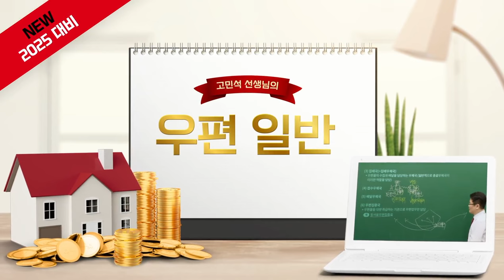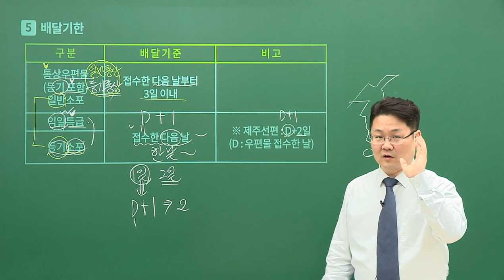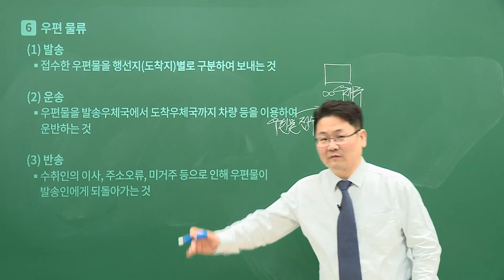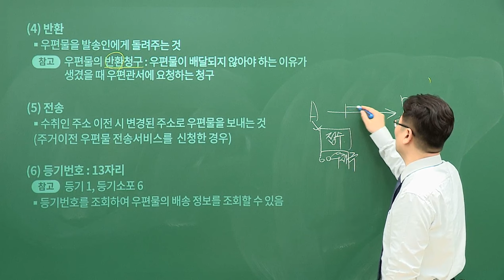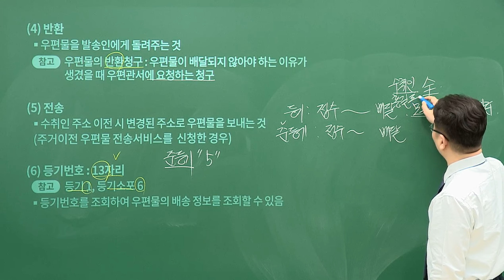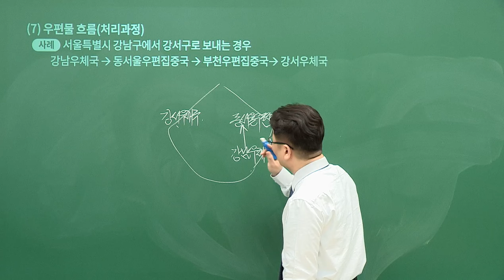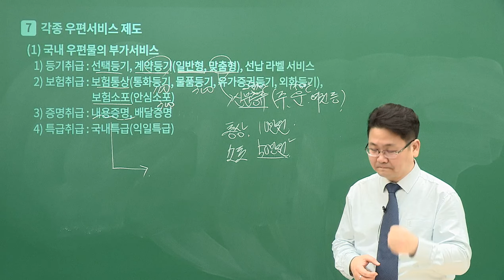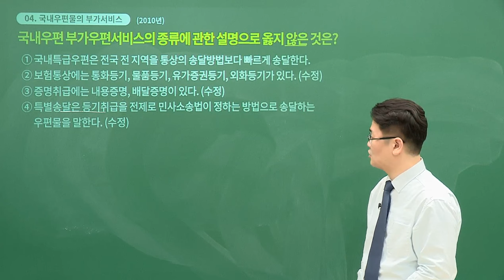[유상통] 고민석 2025 우편&예금 일반 기초특강 02강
고민석 2025 우편&예금 일반 기초특강 02강

1. 국내우편과 국제우편의 핵심 단어 및 관련 사진 등을 통한 이해 제고
2. 경제, 회계, 세무, 법률 등 예금 일반의 기초적인 배경지식 학습
3. 우편일반 및 예금일반 관련하여 기본서 목차를 중심으로 학습해야 할 전반적인 내용을 큰 틀에서 파악
4. 향후 발표될 우정사업본부 우편일반 & 예금일반에 대한 학습자료의 내용 이해와 파악에 도움을 줌
5. 해당 분야의 용어와 제도 및 관련된 배경지식을 선행 학습
6. 교재에서 열거된 목차의 내용들을 큰 부담감 없이 접근